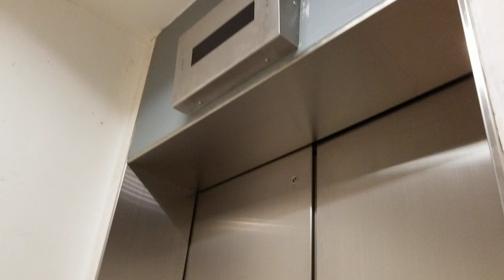深水埗南昌薈GEC升降機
地點: 九龍深水埗西邨路19號南昌薈 (2019年4月前稱富昌商場)
載重: 1250公斤
乘人: 16人
投入服務年份: 2001
途經樓層: G, 1, P

Location: Nam Cheong Place (Named Fu Cheong Shopping Centre Before April 2019), 19 Sai Chuen Road, Sham Shui Po, Kowloon
Maximum Load: 1250kg
Maximum Capacity: 16person(s)
Year of commission: 2001
Floors it serves: G, 1, P